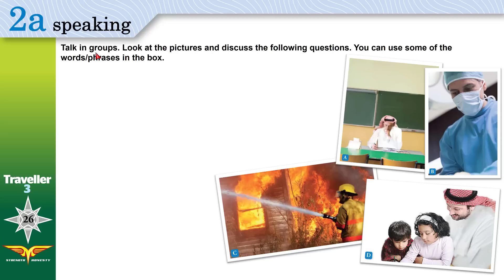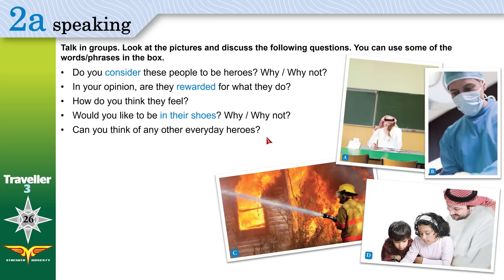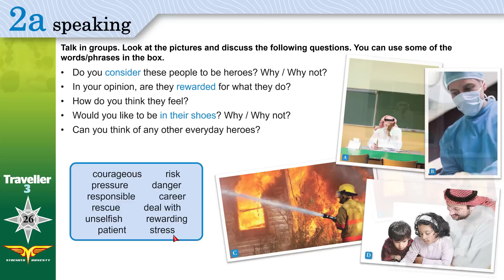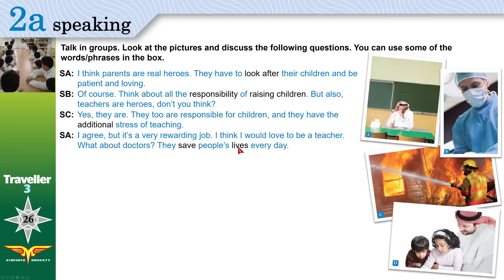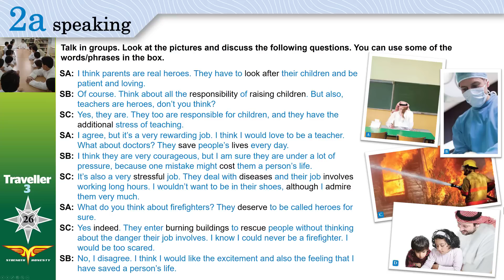Traveller 3 2a speaking